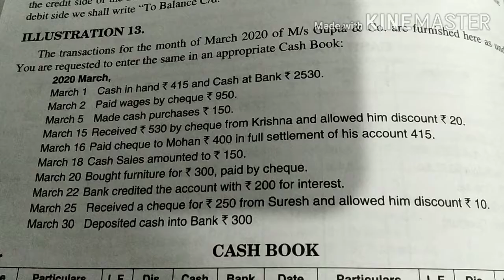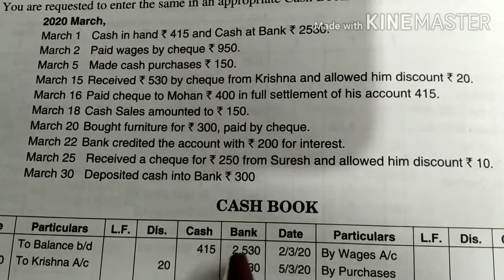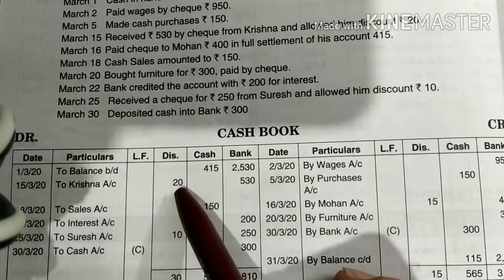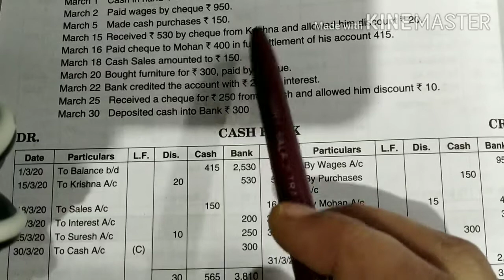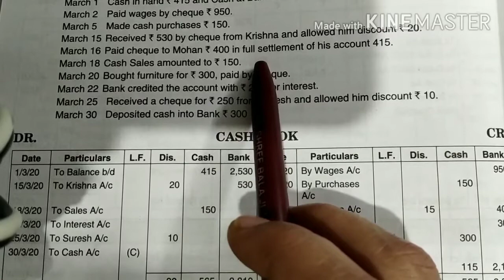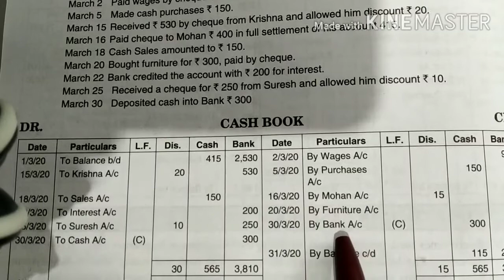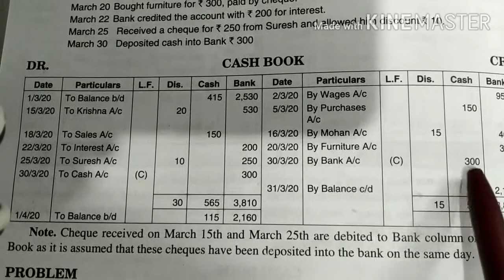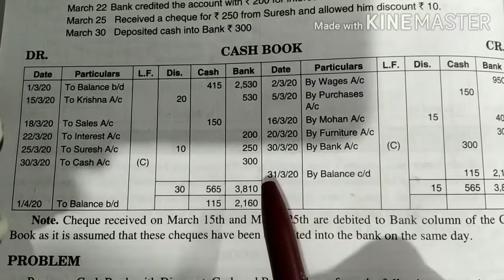Tripple column cash book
It describes the complete procedure of preparing tripple column cash book